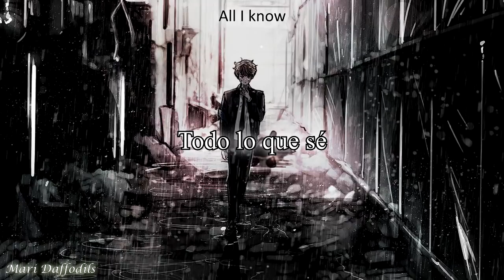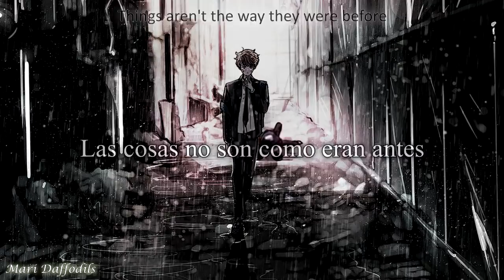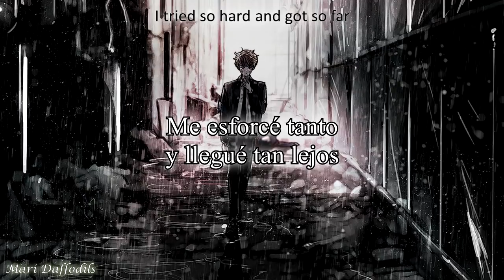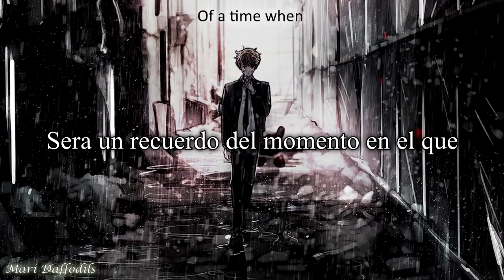"In The End" Linkin Park Cinematic Cover - Sub Español (feat. Jung Youth & Fleurie)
Imagen (artista): @vpej12